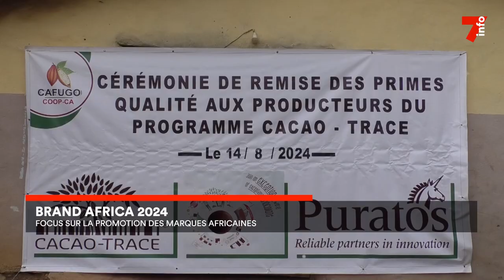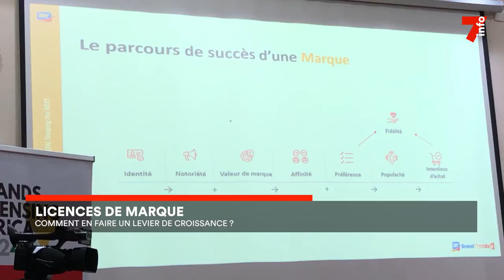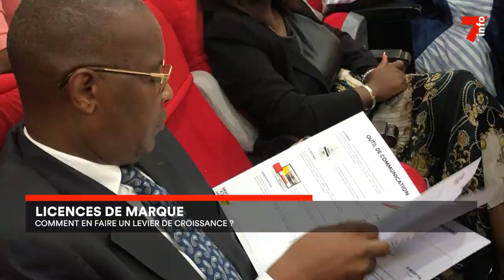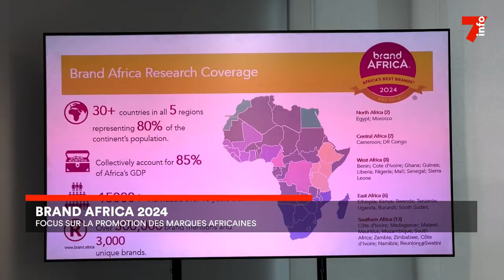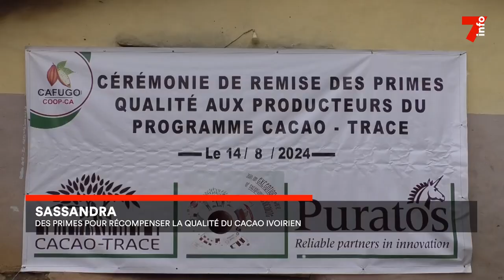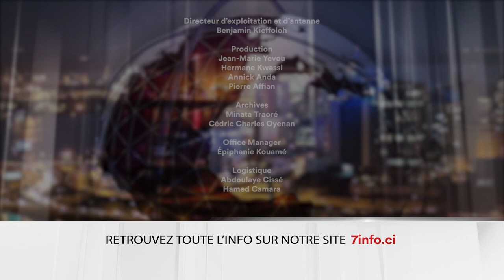Le 7 minutes du 29 août 2024 (édition du 19H)